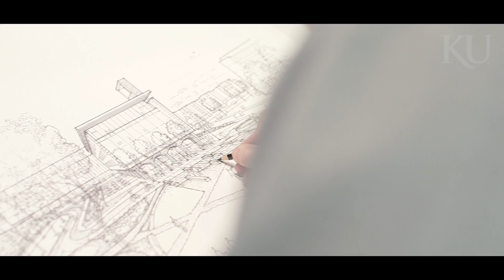Central District will transform KU’s research environment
Central District — an academic community stretching from the heart of campus into the West District —will bring together many disciplines to advance medicine, science, and technology. Innovation Way will encompass existing structures and add cutting-edge laboratories and technical facilities to expand the scope of our research. New learning spaces and shared common areas will promote multidisciplinary collaboration, outreach, and partnerships that will benefit our entire university.
Central District will propel KU to the forefront of scientific achievement. It’s where research will flourish. Where invention and innovation will merge. Where we will make new discoveries that will change the world.